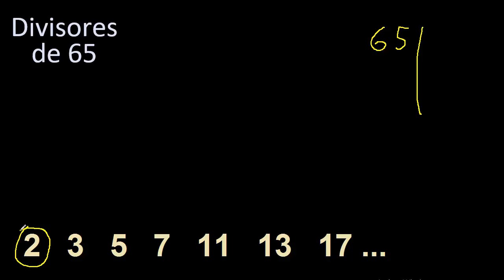factores de 65 , divisores de 65 como hallar el divisor de un numero ejemplos